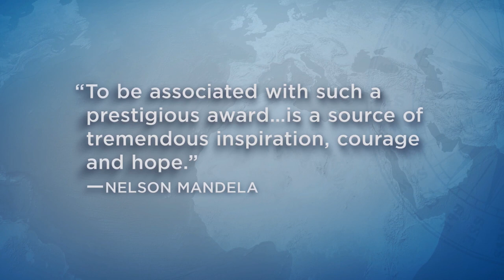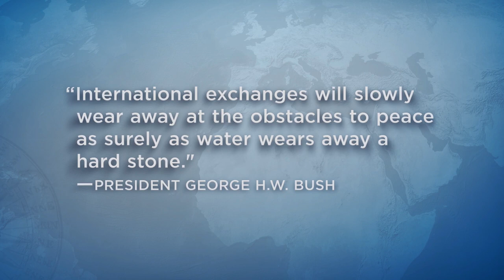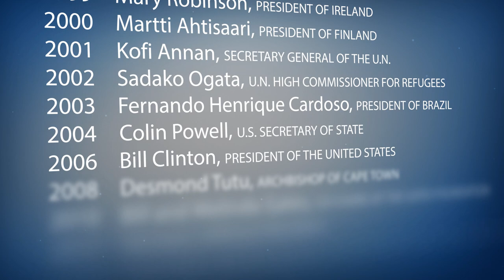2024 Fulbright Prize - History of the Prize